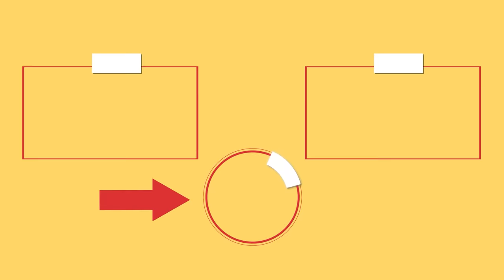You can’t find such a delight, not even at the restaurant! meat rolls, without baking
for the filling:
boiled eggs - 2 pieces
mayonnaise - 30 g (1 oz)
melted cheese - 30 g (1 oz)
Fry over medium fire for 10 min, on both sides

for the salad:
boiled potatoes - 300 g (10.6 oz)
mayonnaise - 100 g (3.5 oz)
mustard  - 30 g (1 oz)
lemon juice - 10 ml (0.34 fl oz)
red onion - 1 piece
celery - 30 g (1 oz)
parsley - 30 g (1 oz)
dark olives - 30 g (1 oz)